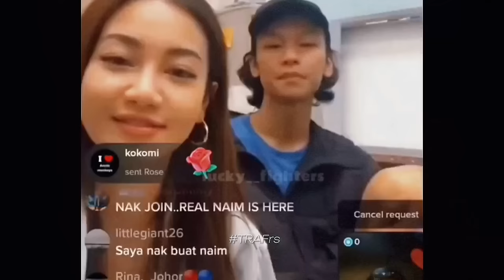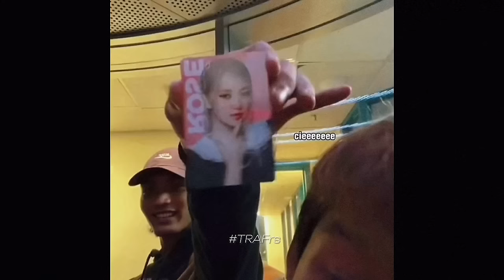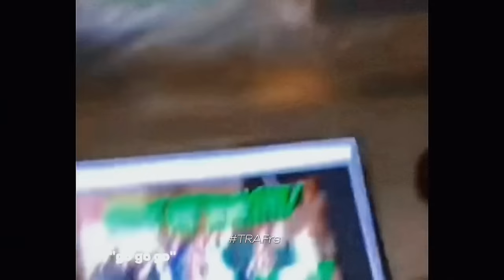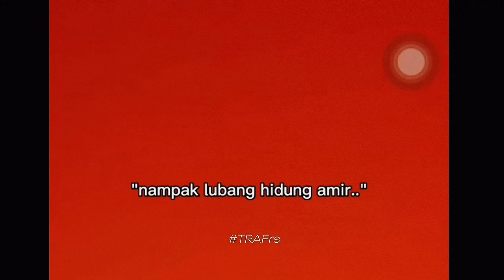Kompilasi Lawak Cast Projek High Council Part 2😆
Lawak Jenaka Sepanjang Berjalannya High Council XD

CREDIT : Projek High Council Cast , Era.je ,  The Supporters (nurul shafiqah)